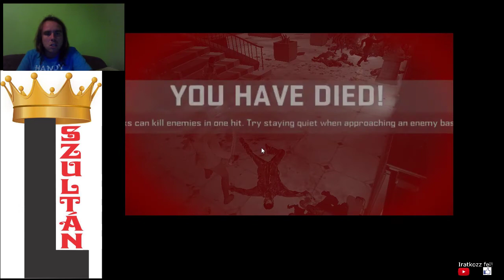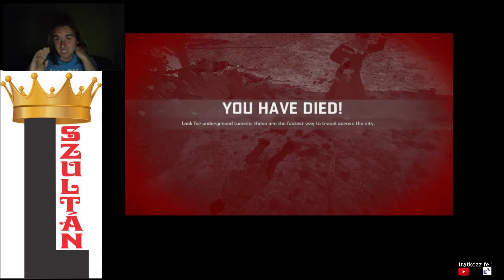KIB*SZOTT MIKULÁS Dead Rising 4 Blackest Friday 100% végigjátszás #5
Nehéz továbbjutni, minden ellenség durva, gyors és túlerőben vannak. A Mikulás a legfrusztrálóbb.